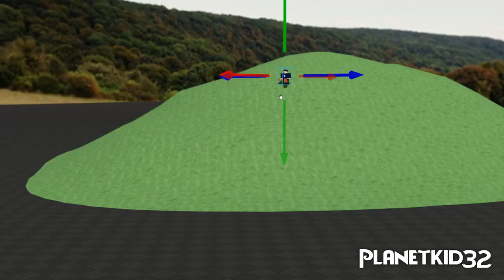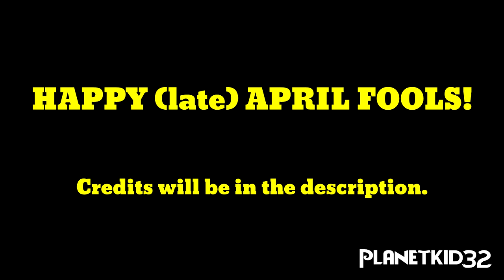(APRIL FOOLS) Edward's Day Out - Roblox Remake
This video is not made for kids, it is made for older fans of the series. FUCK made for kids.

Here it is guys! My first ever RWS remake! I hope you enjoy it!

Ok this was actually intended to be an April Fool's video, but due to complications in the 11th hour, I had to push this off until tomorrow. I kinda wish that I worked on this on March 31 so that I could actually have it finished by April 1, but shit happens and it messes with our original plans.

Credits:

Faces:
Planetkid32 (me)
Dean Forest Works
Max the GNR J13
Stikbot1992
Sodor Island 3D

Models:
Planetkid32 (me)
GWORMEUS
SodorLocations

Music, Sounds, and Audio:
S.A. Music
GWshunter
Wilbert Awdry